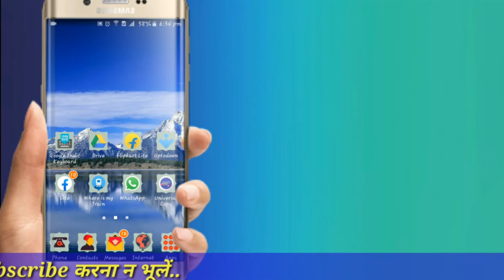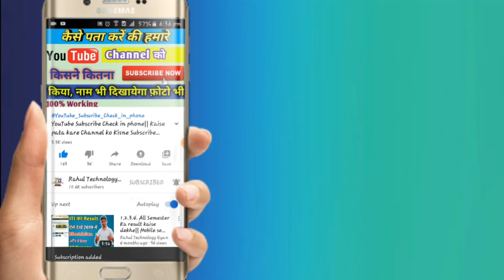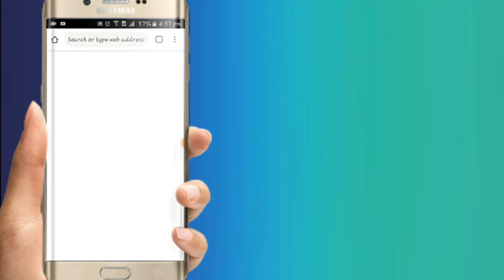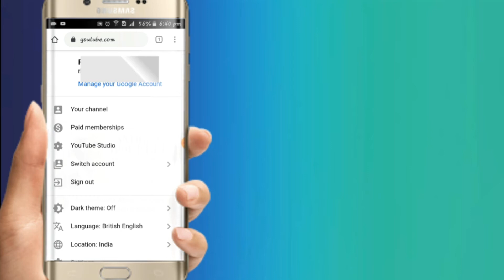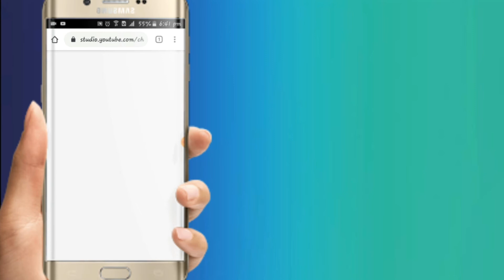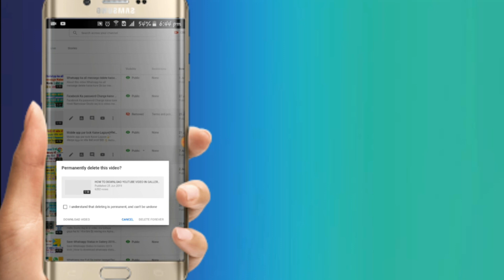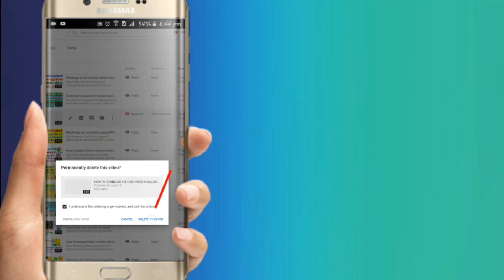Expiry Video Ko Delete Kaise kare || How To delete video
नमस्कार दोस्तों
                 मेरा नाम हैं राहुल और हमारे YouTube Channel में आप सभी को बहोत बहोत फिर से स्वागत है तो दोस्तो आज की इस विडियो में मैं आपलोगों को बताया हु की
अपने Expiry Video Ko Kaise delete Kar sakte hai guys Iske bare me bataya gaya hai

Keyboards

1. Expiry video delete
2. youtube Video delete
3. Strike Video Ko Kaise delete Kare
4. KISI Bhi Expiry Video ko Delete Kaise kare in Hindi